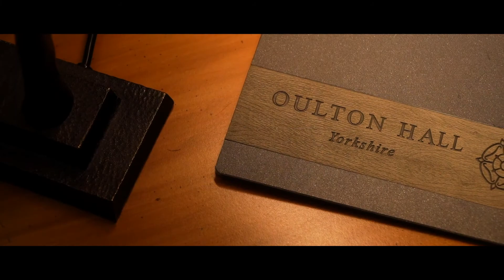Mahesh & Geeta - Oulton Hall, Yorkshire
Mahesh & Geeta, celebrated their hindu wedding and reception at Oulton Hall, Yorkshire